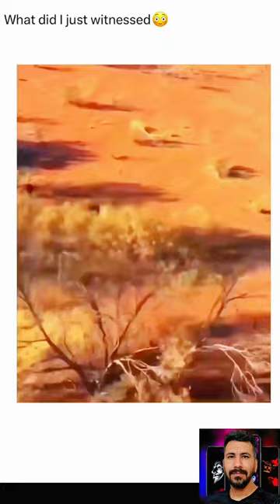How did you get the cow?😲wildlife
We see all the exciting events of animals together
If you are interested in animals, join me♥️☘️🧿